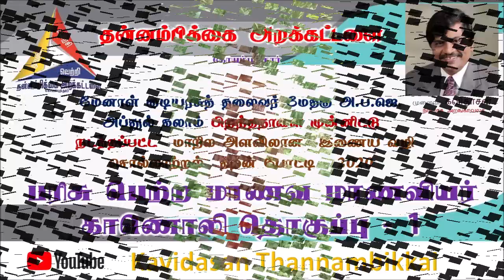சொல்லாற்றல் திறன்.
Thannambikkai Arakattalai - Sollatral Thiran Competition - Speeches Part 1.mp4